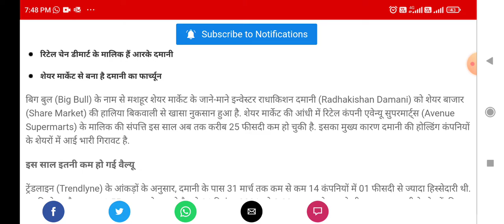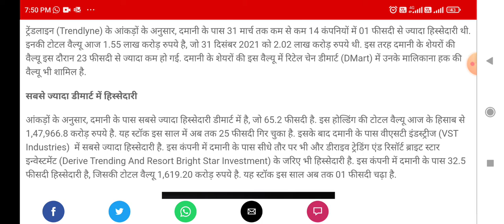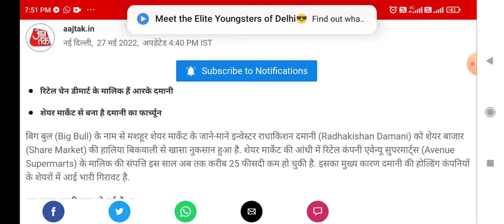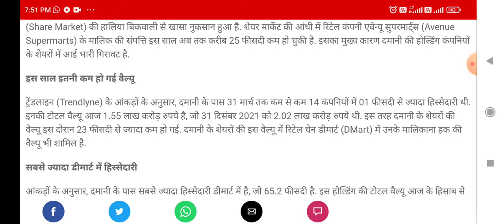शेयर मार्केट की आंधी में सबके Portfolio हिल गए 💥 25% से ज्यादा गिरा RK Damani का पैसा 👆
Rajratan Global Wire Ltd
NSE: RAJRATAN

latest news on Rajratan Global Wire Ltd

NSE: RAJRATAN

latest Updates on Rajratan Global Wire Ltd

NSE: RAJRATAN